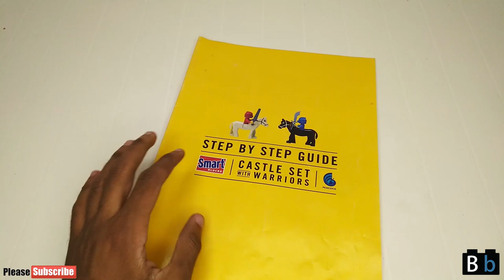Peacock Building Block Castle Set || LEGO Castle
Lego Castle Set
set  no 110
Pcs 400+
LEGO City
Smart Blocks

Street_  67 Kagzi Colony
City_    Sanganer Jaipur
State_   Rajasthan
Country_ India